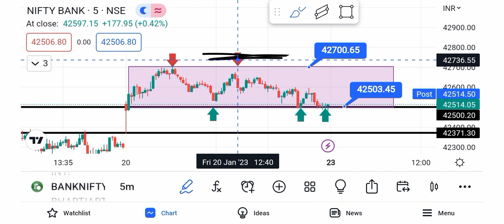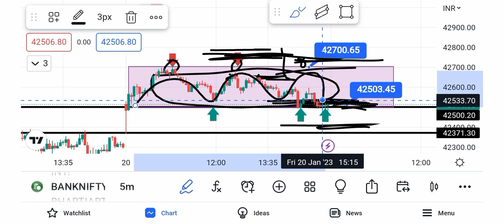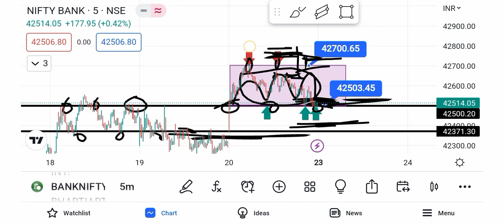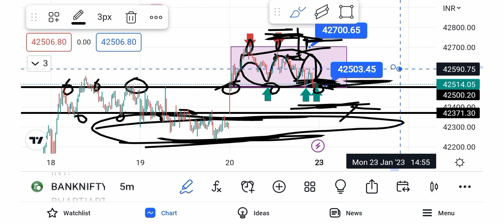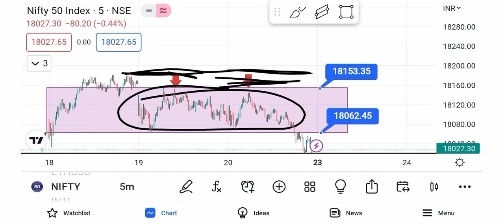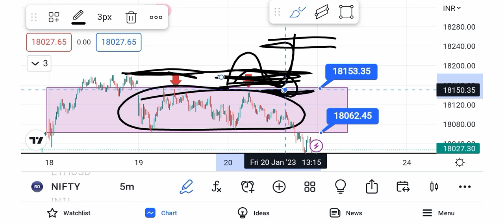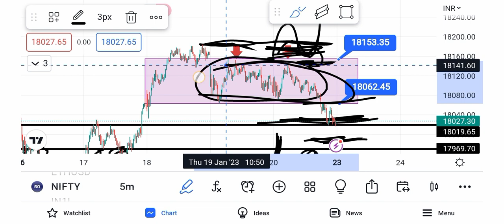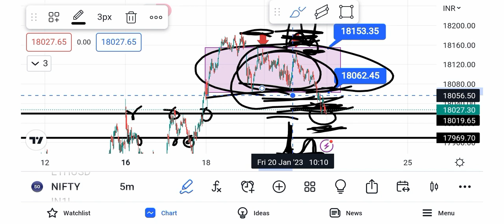Bank Nifty Prediction for tomorrow Nifty Analysis For Tomorrow | 23 January 2023 | Monday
Topics covered.
Bank Nifty Monday Target
Nifty Monday
Bank Nifty Monday 23 January 2023
Nifty prediction Monday 23 January
Bank Nifty intraday trading strategy
Bank Analysis Monday 23 January
Nifty tomorrow
Nifty today
Nifty50 Prediction Monday
Nifty Monday Gap up Or Gap Down
Monday Bank Nifty Analysis
Monday Nifty Analysis
Monday Nifty Prediction
Monday Nifty50 Prediction
Monday Nifty50 Analysis
23 January Bank Nifty Analysis
23 January Bank Nifty Prediction
23 January Nifty Prediction
23 January Nifty Analysis
23 January Market Prediction
23 January Market Analysis